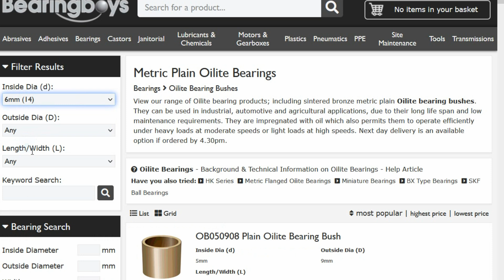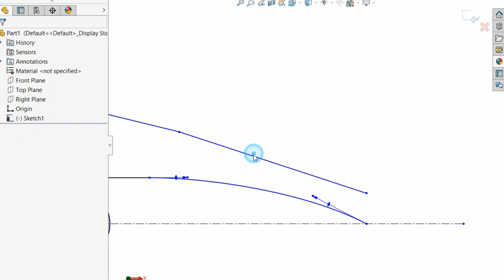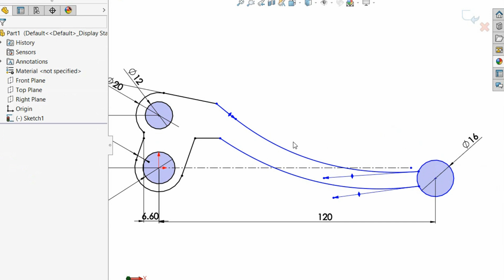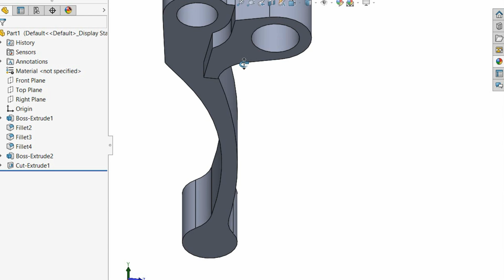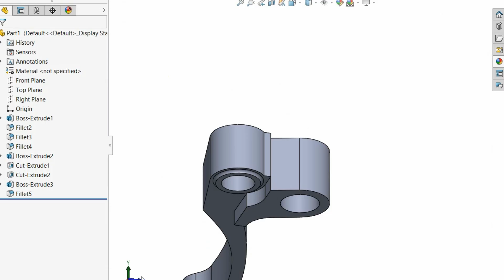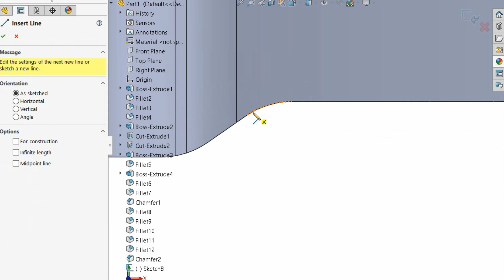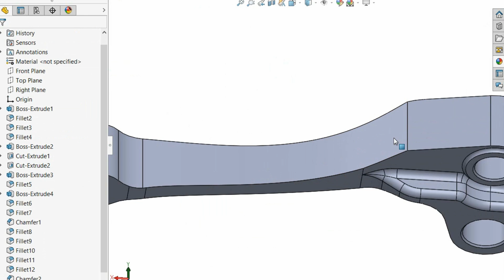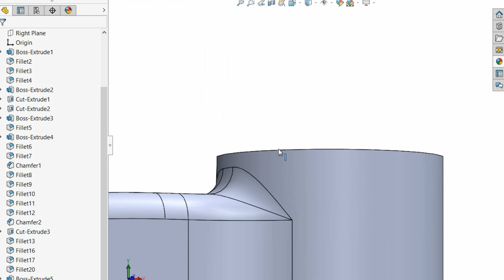Project Isaac #30 - Brake lever design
Just putting this out there, and there's is a part 2 to this.